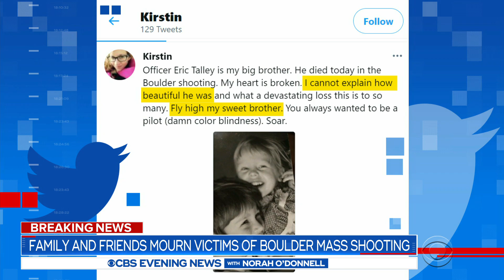Family and friends mourn victims of Boulder mass shooting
Families and friends of the 10 victims of the Boulder mass shooting are sharing stories of their loved ones. Jonathan Vigliotti reports.